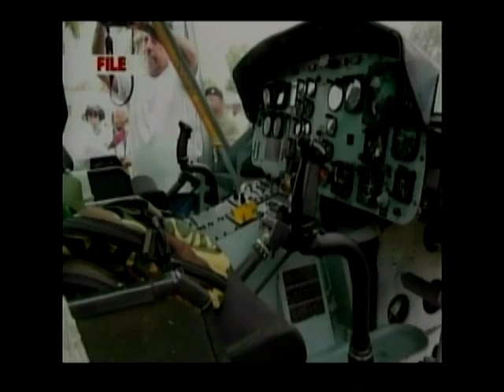Procedures of the BDF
Ret'd Major Lloyd Jones shared his insights into the protocols and procedures of the BDF. He walked us through what would have been proper procedures for executing the pre-dawn mission that ended in the loss of the lives of four soldiers. In his expert opinion he cited several breaches and discussed his theories of what could have caused the fatal crash.